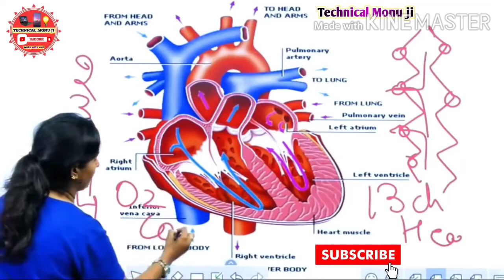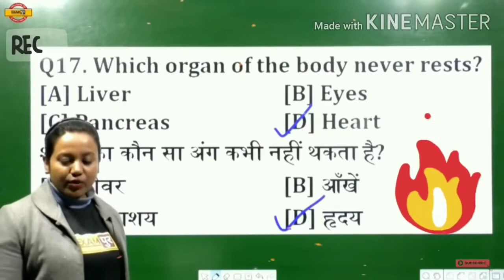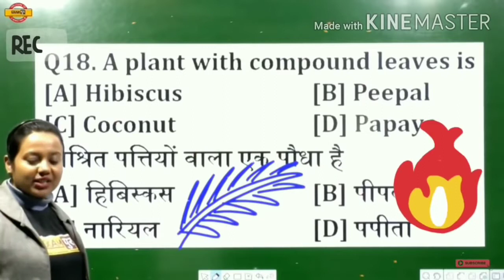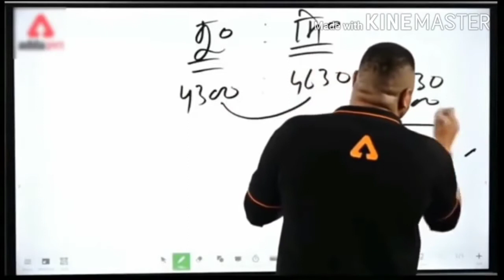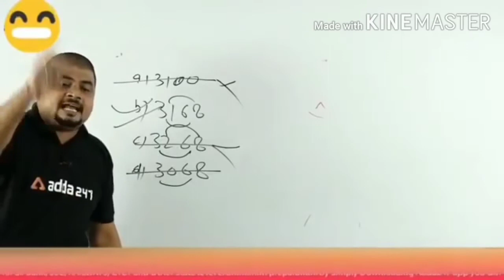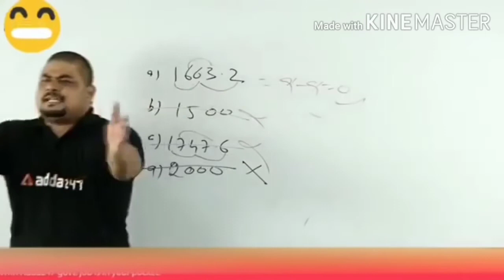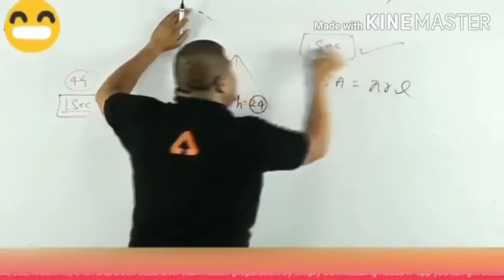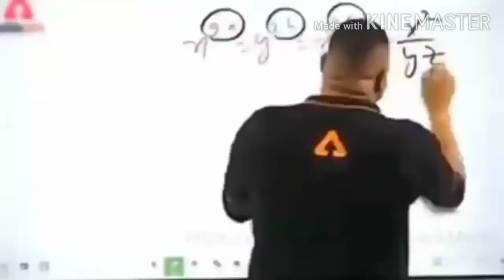दिल तो बेचारा ऐसे ही बदनाम हैं | दिल को हमने ऐसे ही बदनाम कर रखा है by shipra mam 😂😂